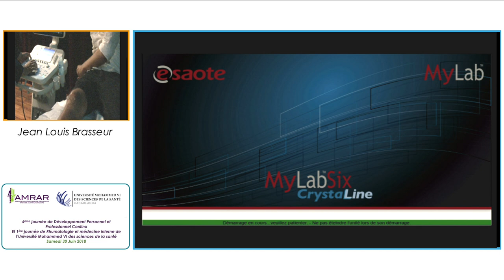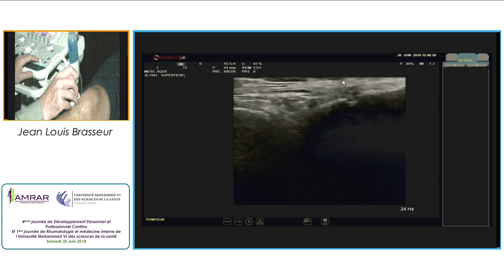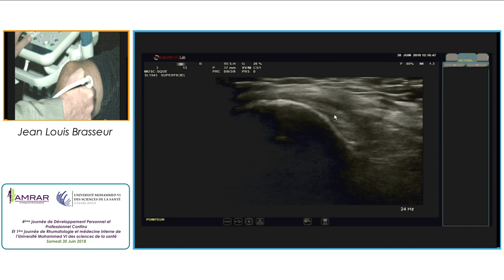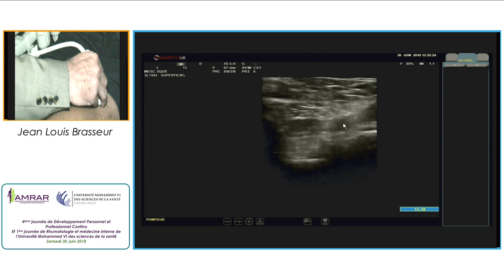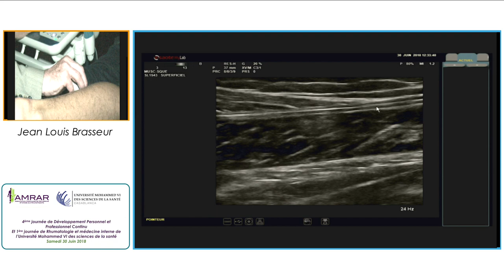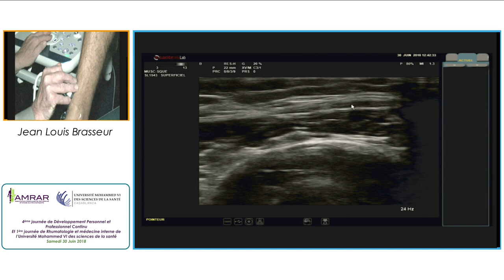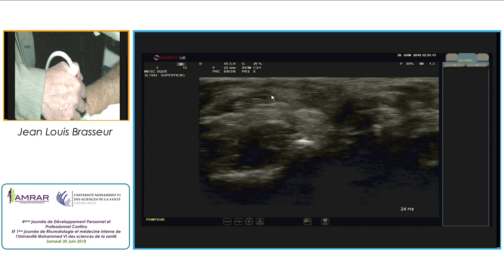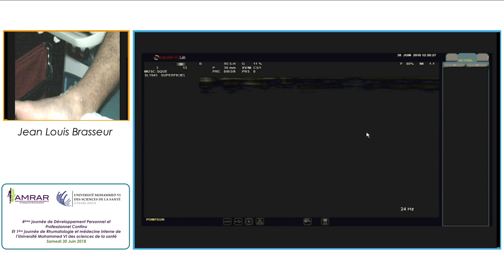AMRAR - Ateliers pratiques 2 : Genou/Cheville, Jean Louis Brasseur - 300618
4ème journée de Développement Personnel et Professionnel Continu Et 1ère journée de Rhumatologie et médecine interne de l’Université Mohammed VI des sciences de la santé - Samedi 30 Juin 2018.
Modérateurs: H. Rkain - S. Aktaou
Ateliers pratiques
Atelier 2: Genou / Cheville - Jean Louis Brasseur